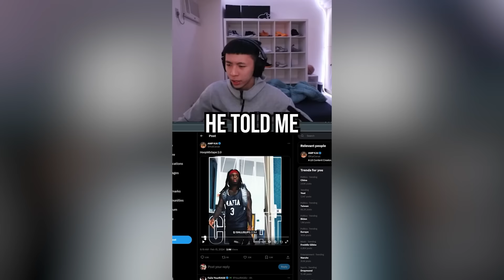Most Iconic Ray & Kai Cenat Shorts Compilation 🤣